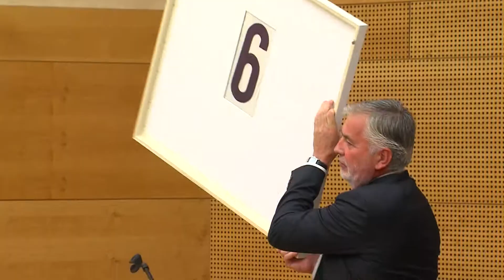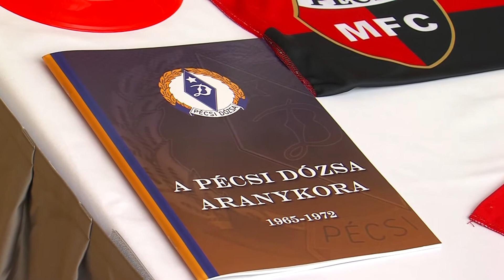20191112 PALYA Pécsi Labdarúgás Napja